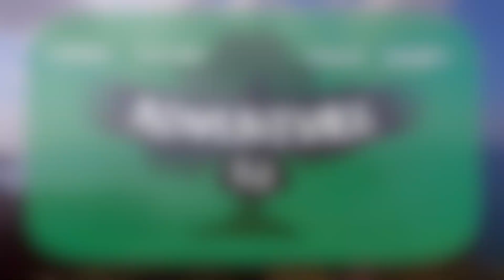How To Find Horned Lizards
In this video I teach you how to find horned lizards.  Also known as a horned frog, a horned lizard is one of the coolest reptiles you can find in the wild in North America.  This is a vlog where we bring you out on an adventure into the field into the coastal chaparral habitat of the foothills of Southern California.  During our helping adventure we caught a large adult horned lizard that was feeding on ants (hint: that is one very important method you should use to find them).  I also teach you a few cool facts about their biology in this video, so please enjoy!